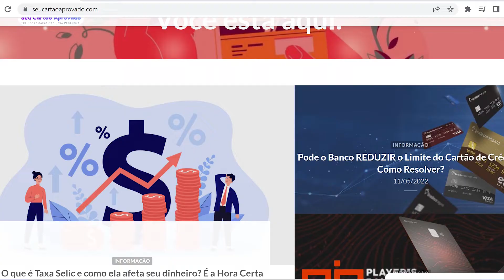Como Pedir AUMENTO de Limite PICPAY direto no App Hoje? Veja o Passo a Passo e Dicas 2022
Não Pague mais JUROS ABSURDOS no FINANCIAMENTO a partir de HOJE

FAÇA SEU CPF SER NOTADO PELOS BANCOS (FÓRMULA DO CRÉDITO 2.0)